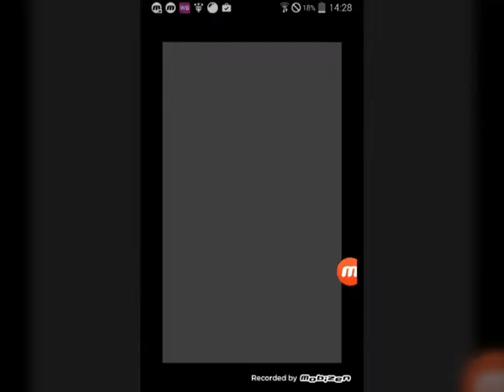100 doors puzzle box level 41.